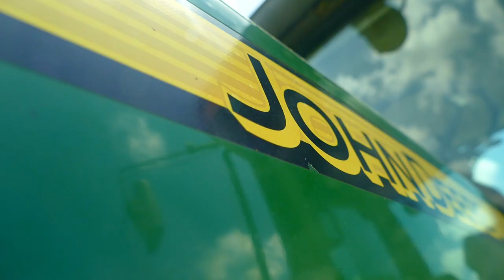The Farm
A short film about a day on the farm.

Special thanks to:
Rick
Anthony
Ethan
Ben

Gimbal: Zhiyun Crane v2

Microphone: Moukey MCM-1

Tripod: Takama 66" with Fluid Drag Head

ND Filter: Tiffen 62mm Neutral Density 0.9 Filter